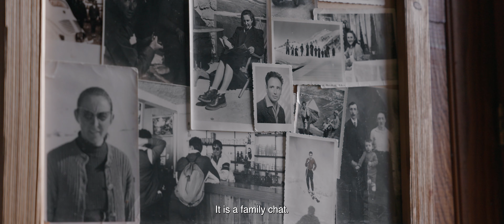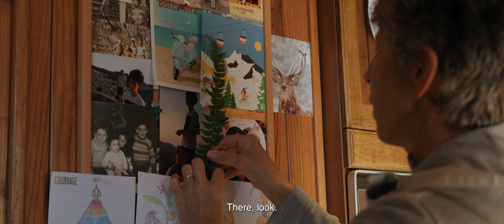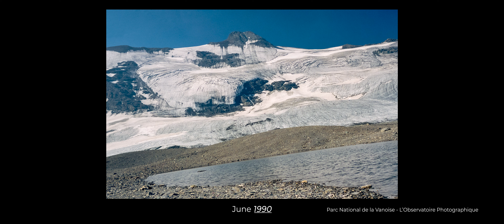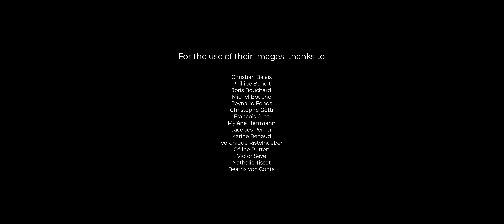The Glaciers that Remain (French Alps Documentary)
Meet Danièle and her 91 year old mother, Juliette. Both born and raised in the small village of Le Fornet, near France’s first designated protected area Parc National de la Vanoise. Now their fight faces challenges beyond what the borders can defend.

Land Talk is an environmental history project from Stanford University.  A ‘Land Talk’ is a documentation of landscape change. Local people, intimately familiar with a place, give testimony of the change they have seen over a lifetime.

Winner of Prix Environnement at Femmes en Montagne Film Festival

A film by Laura Mahler

Voici Danièle et sa mère Juliette, âgée de 91 ans. Toutes deux sont nées et ont grandi dans le petit village de La Fornet, près de la première zone protégée de France, le Parc national de la Vanoise. Aujourd'hui, leur combat est confronté à des défis qui dépassent ce que les frontières peuvent défendre.

Land Talk est un projet d'histoire environnementale de l'université de Stanford.  Un "Land Talk" est une documentation sur l'évolution du paysage. Des personnes locales, connaissant intimement un lieu, témoignent des changements qu'elles ont observés au cours de leur vie.

Lauréat du Prix Environnement au Festival Femmes en Montagne

Un film de Laura Mahler